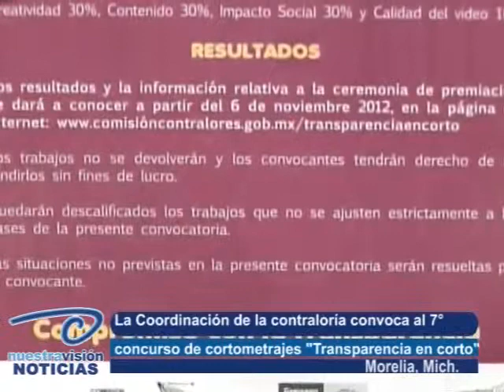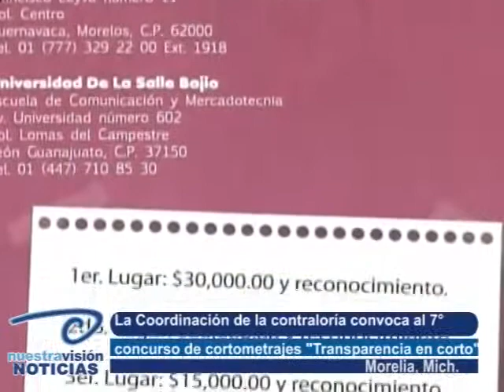Nuestravision Noticias - Convocan a concurso de cortometrajes. Para fortalecer transparencia